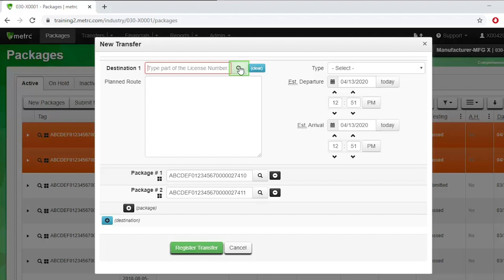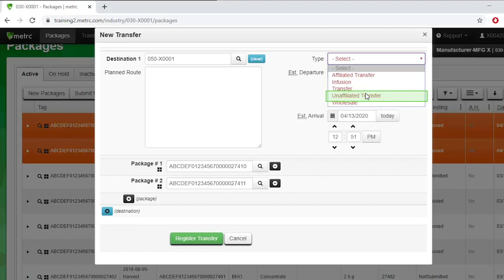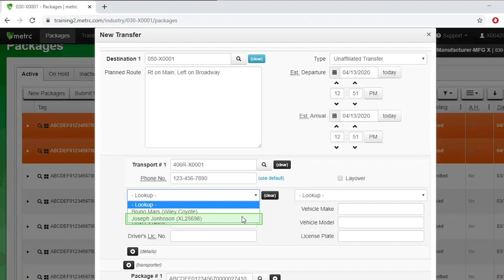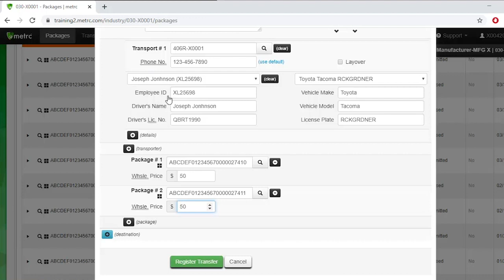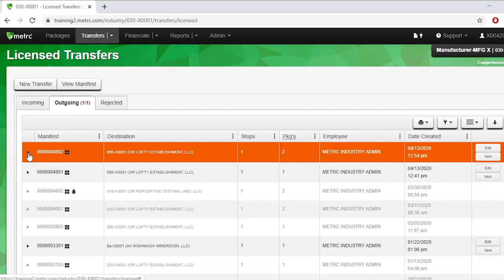Metrc Training: Creating A Transfer Manifest